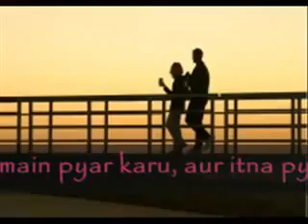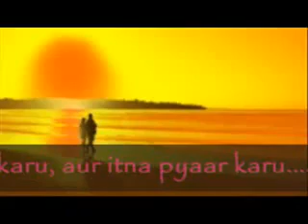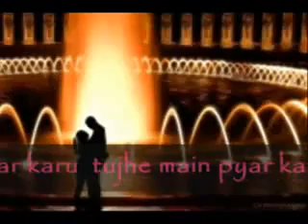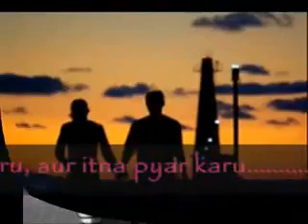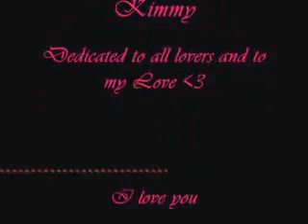i_ustad_ji